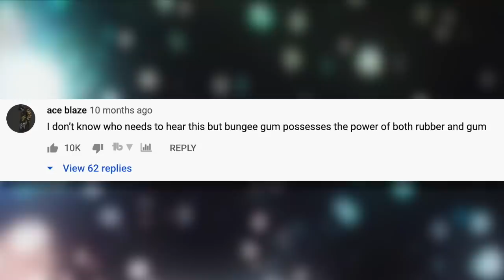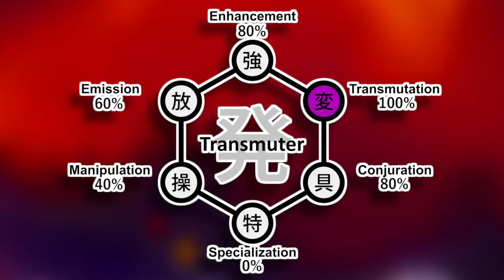Hisoka's Nen Abilities EXPLAINED! | Nencyclopedia | New World Review